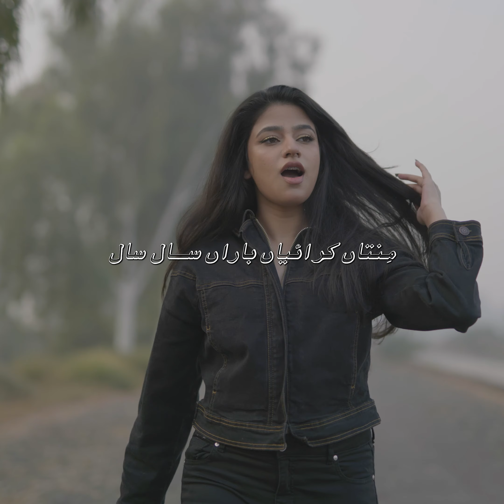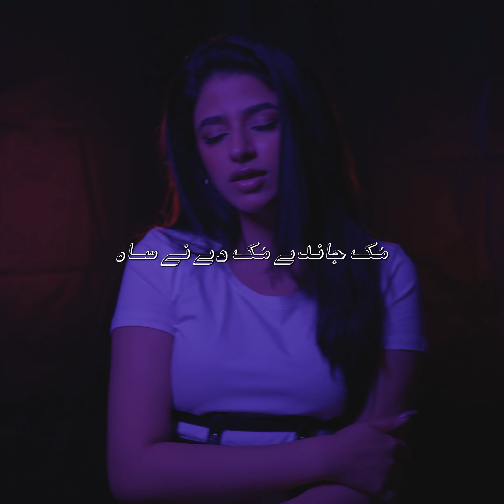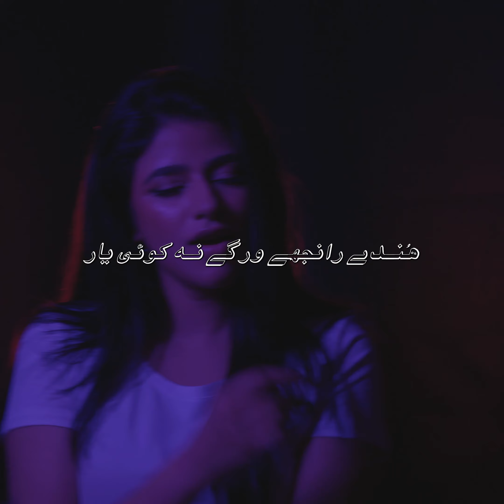MINATAN - Damia Farooq (Official Music Video)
Artist : Damia Farooq
Shot & Edited : Sam Froster
Lyrics : Parisa Farooq & Sajjal Khan
Composer :Parisa Farooq & Jahanzaib Aslam
Producer : Jahanzaib Aslam